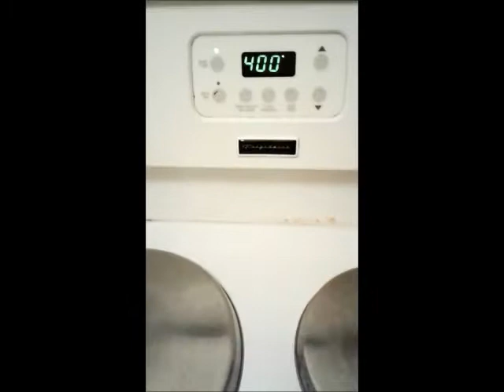Pizza In Oven Stone ... Here Is How !!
1 g of Yeast for every 100 g of Dough
So for 400 g of Dough we need
Yeast 400 /100  = 4 g Yeast